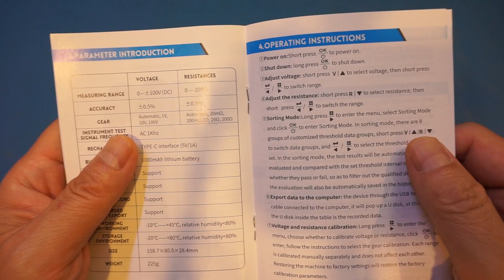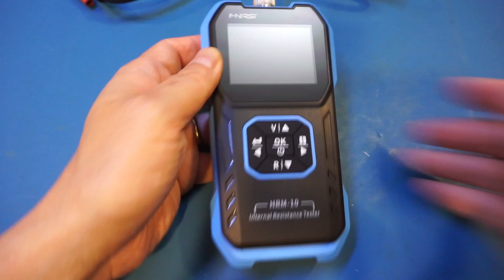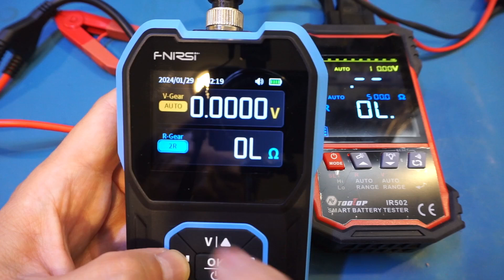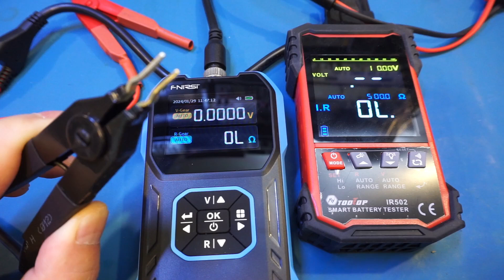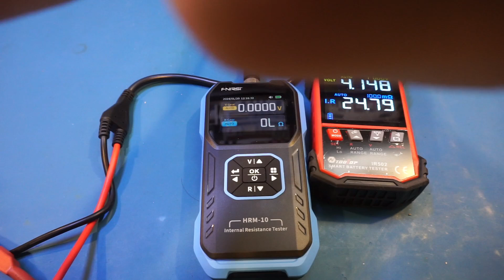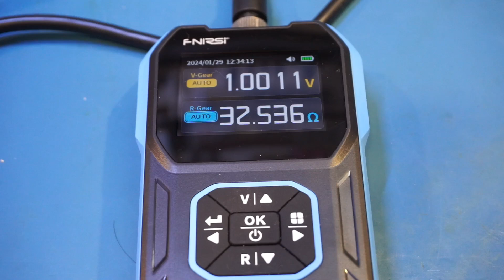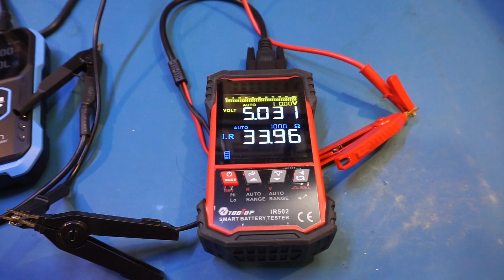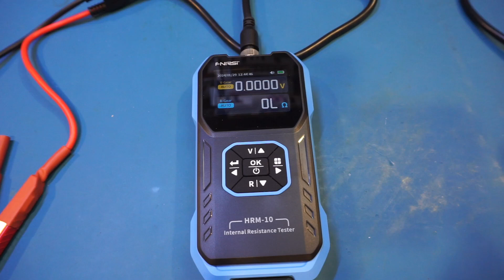FNIRSI HRM-10 Battery Internal Resistance Tester, Compared to ToolTop IR502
In this video, I reviewed another battery internal resistance tester, this time it's the FNIRSI HRM-10. I also compared its functionality and accuracy to the ToolTop IR502.
Exp:9/30
Valid for all region

00:00 Overview
02:43 Kelvin clips/connector
03:29 Power on, compared to the IR-502, output waveform
05:54 Auto/manual settings
06:36 Measurements, comparisons
10:10 Resistor measurements
11:17 Voltage measurements
14:23 Other functions, conclusions